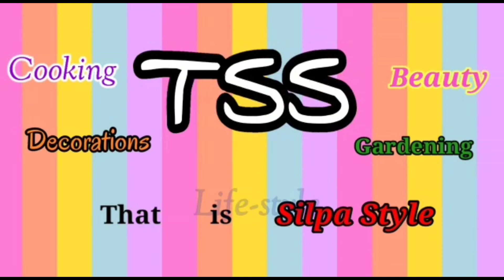Eco-freindly పసుపు వినాయక తయారీ